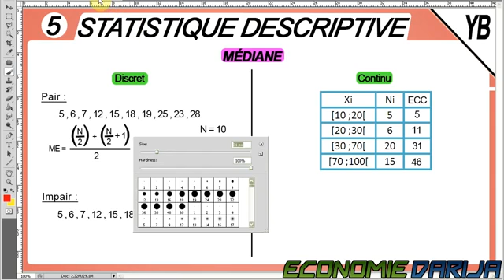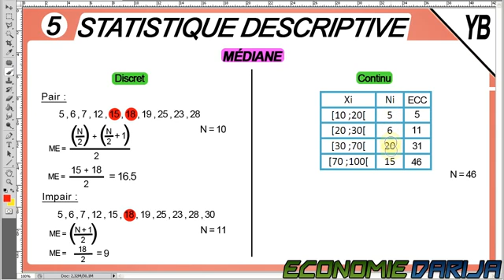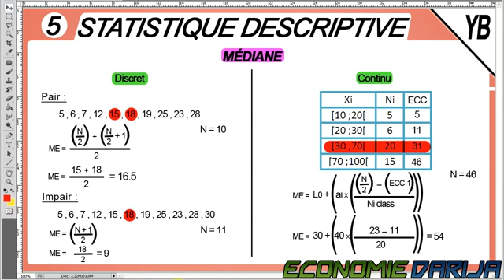Cour Statistique Descriptive S1 Darija _ La Médiane_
Cour Statistique Descriptive